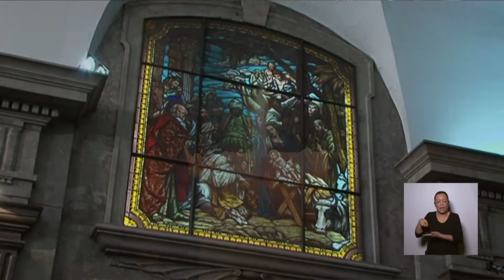Catedral de Buenos Aires Santa Misa domingo 27. Fiesta de la Sagrada Familia de Jesús, María y José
Santa Misa Celebrada en la Capilla del Santísimo Sacramento
00:00 Colecta virtual
00:59 Introducción
05:57 Primera Lectura y Salmo
09:31 Segunda Lectura
11:02 Evangelio y Homilía
27:11 Intenciones
36:29 Padre Nuestro y Comunión
41:41 Oración por la Vida de San Juan Pablo II
43:52 Oración y Bendición Final

Catedral Primada de Buenos Aires
Mons. Alejandro Giorgi
Obispo Auxiliar de Buenos Aires

Producción del Centro Televisivo Arquidiocesano
para Canal Orbe 21